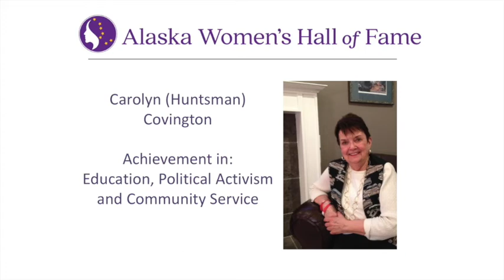Carolyn (Huntsman) Covington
A strong advocate for innovative and inclusive education, Carolyn Covington earned her master’s degree in Vocational Administration from the University of Alaska Anchorage, and her bachelor’s degree in Business Education from Western State College of Colorado. In addition to a career that spanned teaching roles in Whittier and Palmer and an assistant professor at Mat-Su College (UAA), she worked to procure grant funding that developed a district-wide Diversified Occupations program in the Mat-Su Borough School District and the Skill Center, which provides open-entry, open-exit classes at Mat-Su College. These two programs made it possible for her students, primarily women, to successfully develop office occupations and related skills to complete high school, earn an associate’s degree in Office Occupations and move on to job placement or further education.

 A founding member of the Valley Women’s Resource Center, the first resource and shelter in the Mat-Su Borough for victims of domestic violence and sexual assault, Covington was also a political activist. She served 29 years as secretary of the Alaska Democratic Party and ran unsuccessfully for the Legislature in 1998. She has served as board member of many non-profit organizations and continues to be a strong political voice in the community advocating for women, the disabled and other persons with special needs. She is described as a “model feminist and human being” and was nominated for teaching young women “the way to self-actualization by role-modeling her equal-rights values every waking moment of her life.”

Covington’s service to the community is extensive. In addition to the Valley Women’s Resource Center, she helped to organize the Mat-Su chapter of P-Flag, was a charter member of Mat-Su Coalition for Choice, served on the board and as president of the board of Valley Hospital Association, and served as a board member and secretary of the Matanuska Valley Federal Credit Union. For 15 years, Covington has served as secretary-treasurer of Valley Residential Services, which provides housing for low-income and other persons with special needs. Her volunteerism and activism have been invaluable to human rights throughout the Mat-Su.